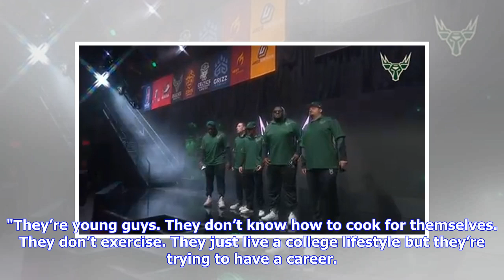NBA 2K League team gets schooled on wellness because, well, gamers aren't known for healthy habits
KOHLER, Wisconsin – Stephen Lay's legs shook as he bent over to touch his hands to the ground out in front of him on a green yoga mat while balancing one foot on a block. The 23-year-old professional gamer's fingers are much more nimble tapping the keys on a controller than his legs are folding into yoga poses. Lay and his teammates on the Bucks Gaming NBA 2K team were in the middle of a 60-minute yoga class as part of a wellness retreat. The video game players, part of the rising class of espor...